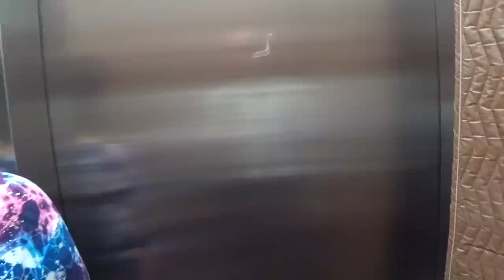США 5482: Флорида - недвижимость - квартиры в Майами с Леонидом Маргулисом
Риалтор Leonid Margulis - наш проводник в мире недвижимости Майами